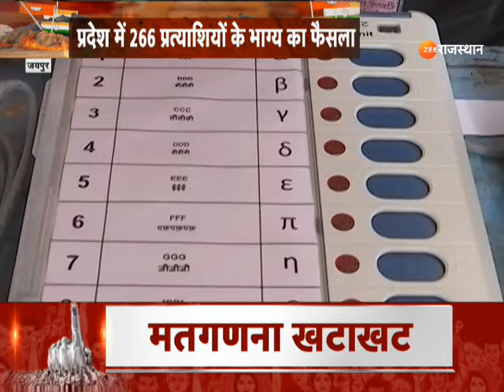LokSabha Election 2024 : 4 जून का बेसब्री से इंतजार, किसके सिर होगा सत्ता का ताज ? |Election24